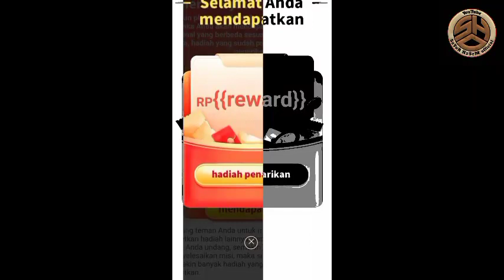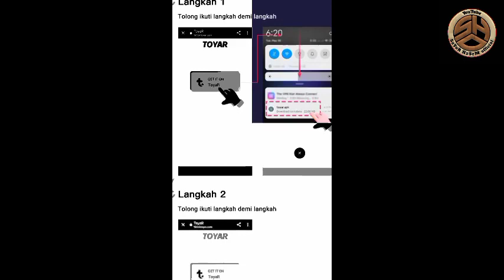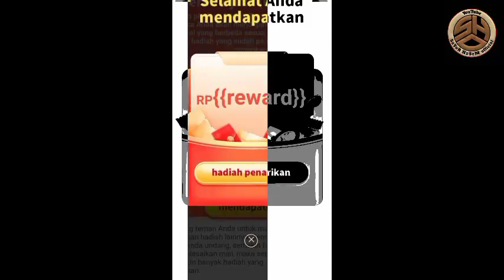aplikasi Toyar Com,Tiktoktoyar Com apakah Penipuan?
Sudah hadir sebuah penghasil uang yang memberikan bonus 500 ribu rupiah kepada pengguna baru yang mendaftar dalam Toyar Com ini.

Banyak orang yang merasa penasaran dengan Toyar Com ini karena bonus yang diberikan begitu banyak, Namun tidak bisa langsung dicairkan.

Sehingga para pengguna perlu melakukan misi yang ditawarkan untuk bisa menghasilkan profit hingga mencapai ketentuan penarikan.

Lantas apakah Toyar Com penghasil uang ini aman dan terbukti membayar? Simak keterangan selengkapnya pada video ini sampai dengan selesai.